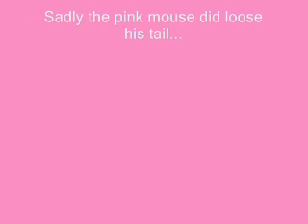Latte & the Pink Mouse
Latte playing with a pink mouse